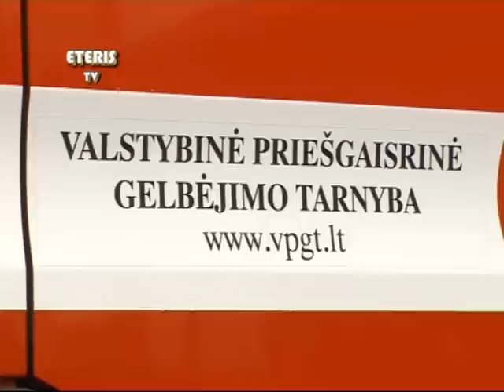ETERIS TV 2011.05.10 Prienai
Prienuose paminėta profesinė ugniagesių šventė -- šv. Florijono diena